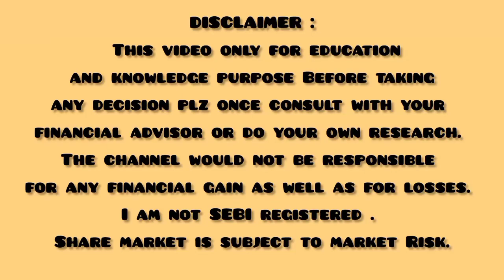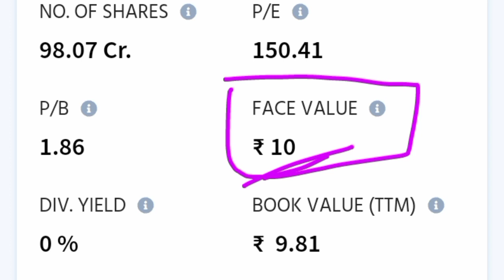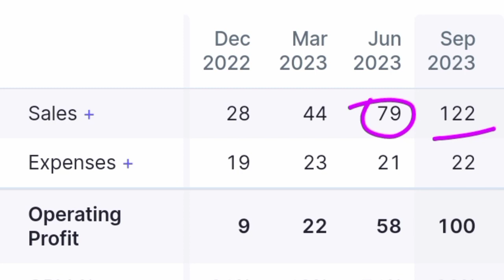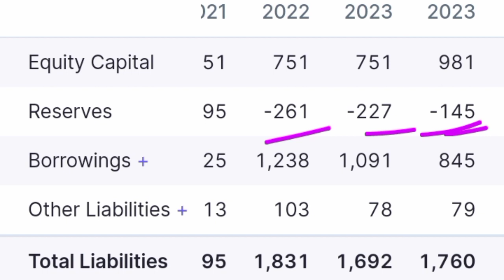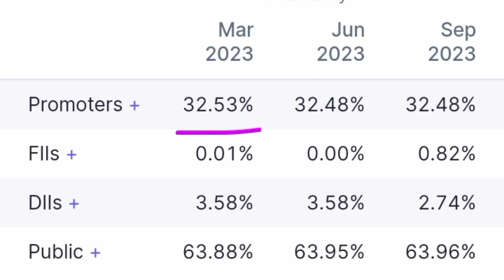❗ Important Stocks for Buy Now || Operators ke trap me Mt aana❗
Orient green power company Ltd
Orient green power Ltd
Orient green power company result
Orient green power Q2 results
Alkem Laboratories Ltd Letest News
Alkem Laboratories  share price latest news
 Alkem Latest News today
Aarti Industries Ltd latest News
Aarti Industries Ltd Fundamental and Technical Analysis
Aarti Industries Target price
Aarti Industries Ltd share price
Stock To Buy Now
Deepak Nitrite Ltd latest News
Deepak Nitrite Ltd Technical Analysis
Deepak Nitrite Ltd Fundamental Analysis
Deepak Nitrite Ltd latest
Chemcrux news today
Chemcrux Latest News
Breakout Stocks
AWl share
Channels Topic-
 Index fund etf fund sensex
 SHARE MARKET
 MUTUAL FUNDS
 STOCK MARKET
 MULTIBAGGER STOCKS
unusual billionaires
sensex today
reliance share
market today
stock market
abg shipyard
3i infotech share price
share market news
deal share
tata motors
yes bank share
Investment management
Loan
Mortgage
Financial services
Mortgage calculator
Financial service company
Mortgage rate
Quicken loans
Life insurance
Mortgage payment calculator
Payday loans
Investment planning
Personal loan
Investment plan